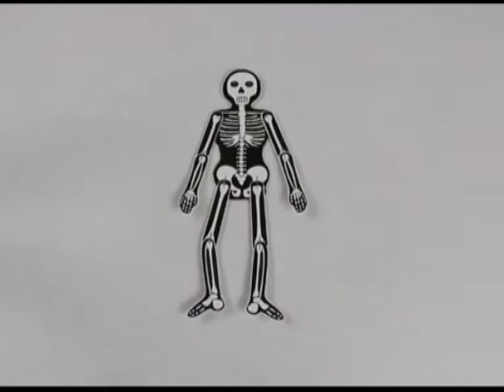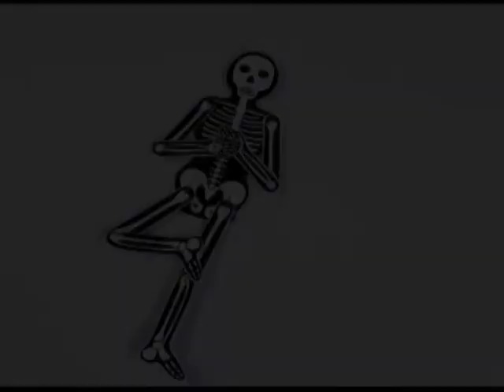Hinge Man | Telugu | Simple Animation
We are going to make a very interesting Hinge-man – a special person who can move his arms and legs and all his limbs in various directions. You will need a stapler, card sheet and scissors. Here are the various body parts drawn or printed on a card sheet. For ease all the limbs have been made rectangular. First cut all the rectangular limbs. Finally ROUND out all the corners of the limbs. This is very important. Here you have the body and the limbs all arranged. Take the two leg parts – overlap them and staple them together. Stapler is something which is easily available. Now you will be able to rotate the lower limb with respect to the upper limb. In this way first we attach two limbs together. All the hinges are MOVABLE. Now we will attach the shoulder limbs to the body. First align the shoulders to the body and then staple them at 45-degrees. Now you will be able to move the shoulder with respect to the body. Now we will attach all the limbs to the body. Now we will attach ALL the limbs to the body. You will be able to rotate all the body parts with respect to the body.  You will be able to simulate many Yoga Postures with the Hinge-Man.  The man could be running, swimming, jumping or doing some physical exercise or just standing akimbo. Finally the man is standing cross-legged.
You can also make a card sheet SKELETON – and then make the skeleton move his limbs and arms, dance or run according to your sweet wish. This work was supported by IUCAA and Tata Trust. This film was made by Ashok Rupner TATA Trust: Education is one of the key focus areas for Tata Trusts, aiming towards enabling access of quality education to the underprivileged population in India. To facilitate quality in teaching and learning of Science education through workshops, capacity building and resource creation, Tata Trusts have been supporting Muktangan Vigyan Shodhika (MVS), IUCAA's Children’s Science Centre, since inception. To know more about other initiatives of Tata Trusts, please